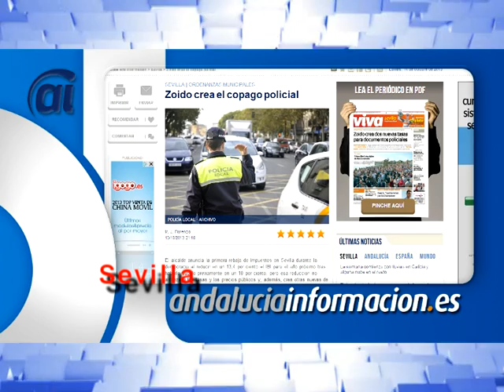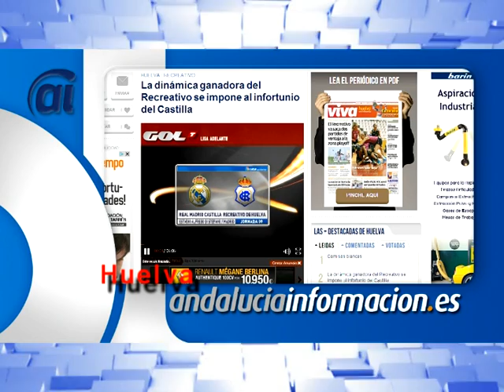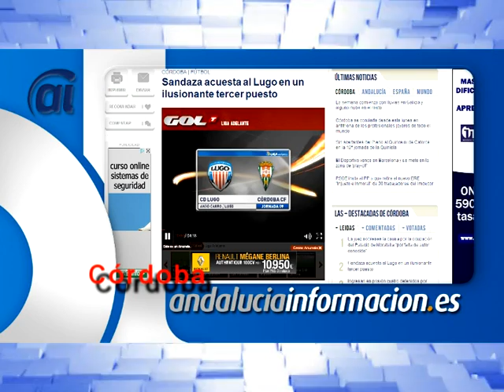Resumen digital del 14 de octubre.